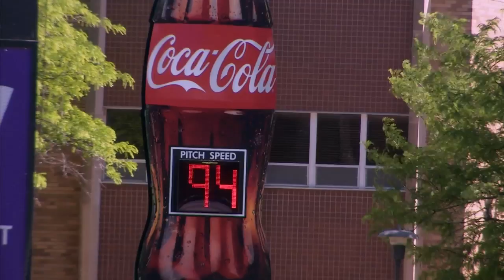BSB Highlights: Texas Tech 8 Oklahoma State 2